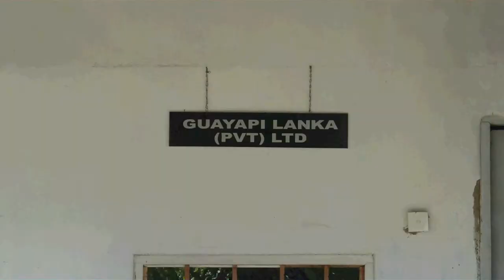Kitul Saft (Honig) Herstellung in Sri Lanka von Guayapi